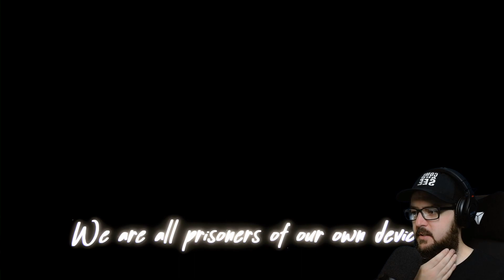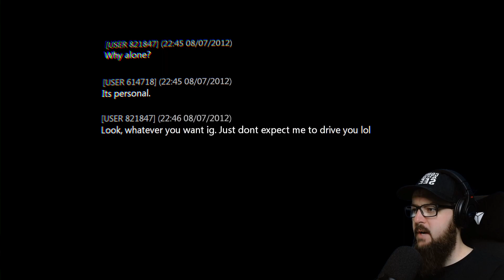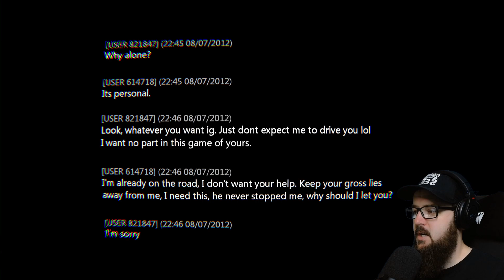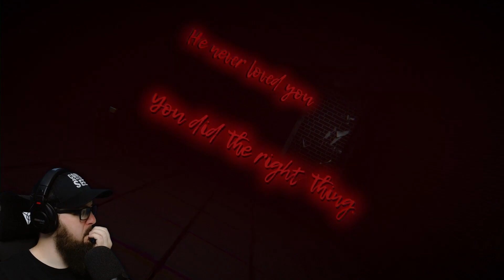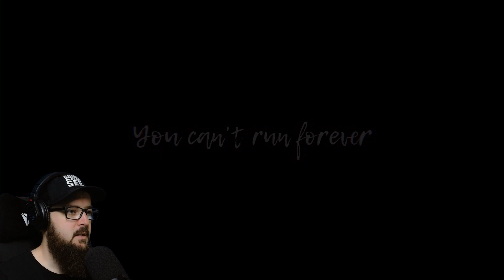Take a PEEK INSIDE My MIND!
It's good to be back into some indie horror games!  This game is a unique take on the mind of an abuse victim.

"Set in purgatory, watch the sins that pushed someone to murder.  A tale of terror portrayed through memories captured within forgotten photographs."